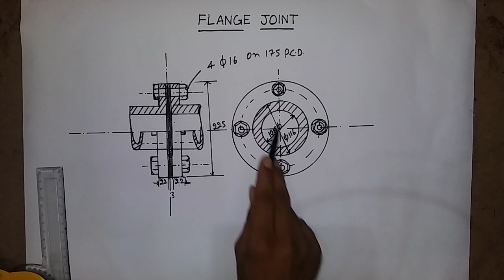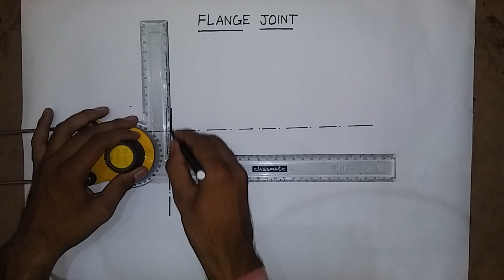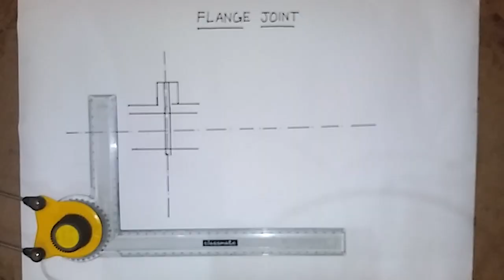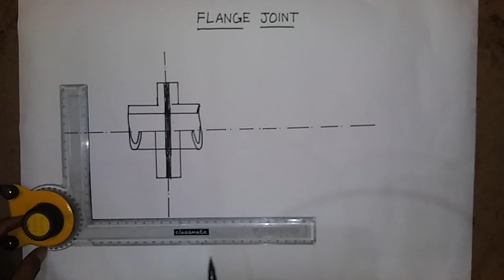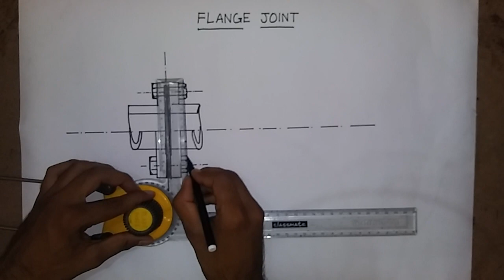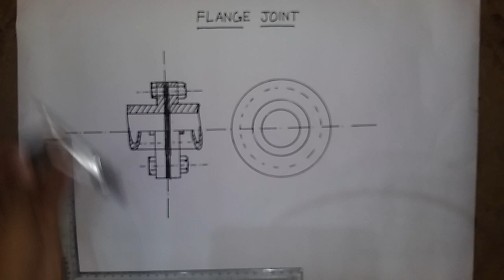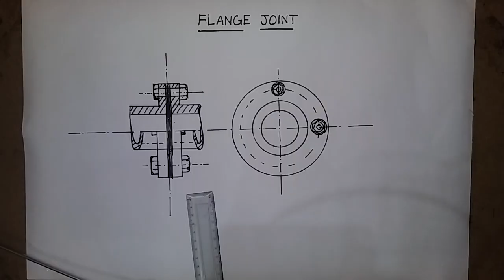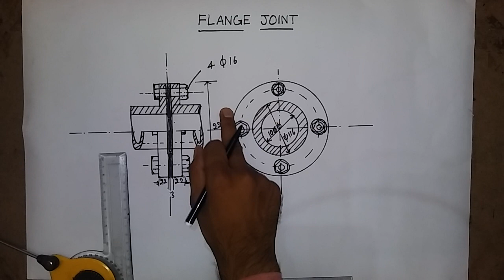Flange Joint (फ्लैंज जोड़)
Two thiken pipe joint by flang joint.